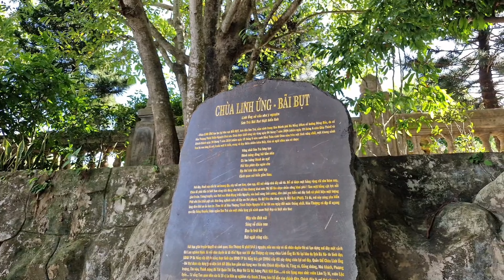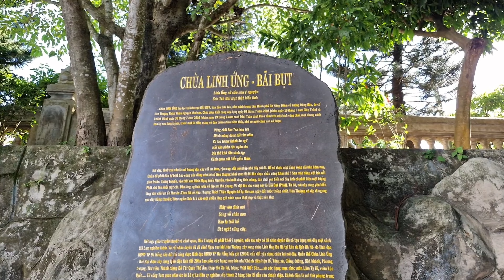Chùa Linh Ứng Bãi Bụt Sơn Trà Đà Nẵng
Chùa Linh Ứng – Bãi Bụt, Sơn Trà, Đà Nẵng là một trong ba ngôi chùa cùng mang tên Linh Ứng ở Đà Nẵng, địa chỉ tại : Vườn Lâm Tỳ Ni, Hoàng Sa, Thọ Quang, Sơn Trà, Đà Nẵng